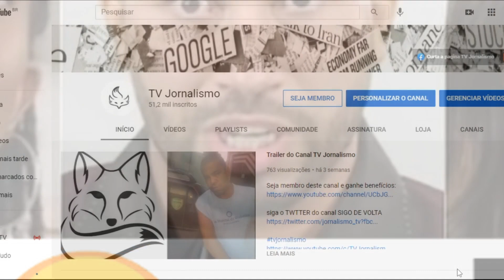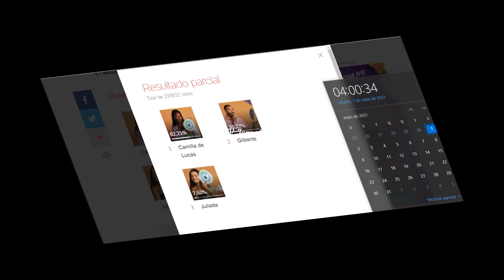ENQUETE BBB UOL atualizado 4h da manha do dia 1º 17º paredão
Quem deve ser eliminado do 'BBB 21'?